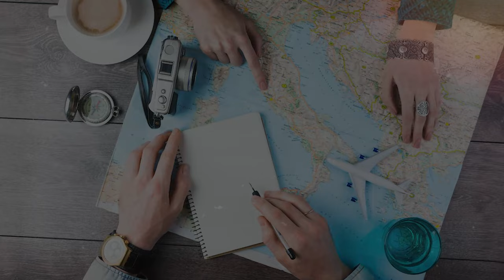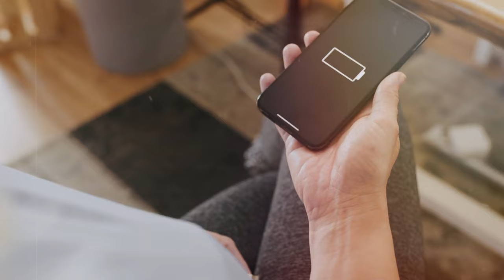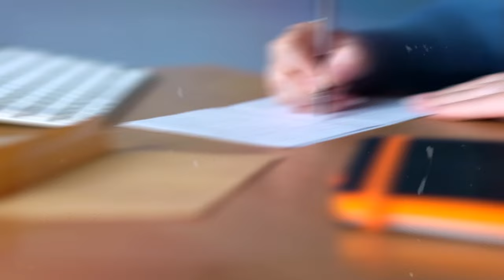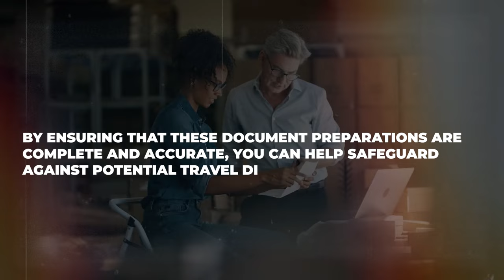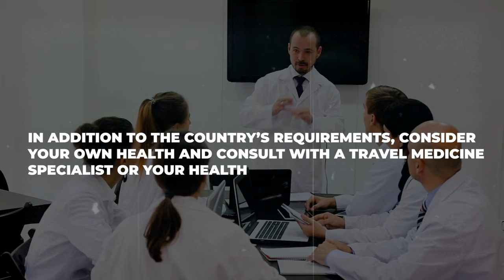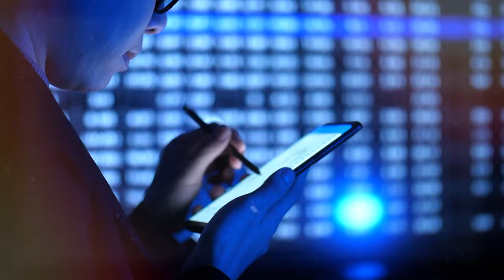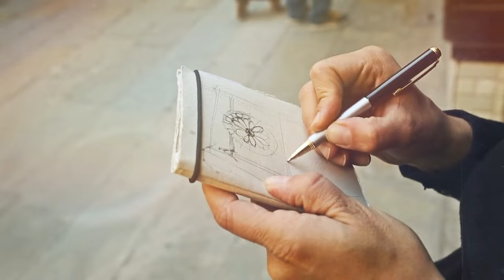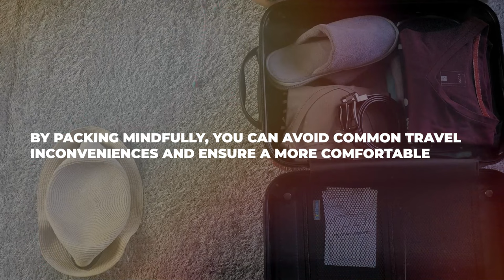Travel Tips For International Flights in 2024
Do This If You Are Traveling Abroad
Welcome to the Ultimate Traveler's Guide! Are you planning a trip abroad? Look no further! In this comprehensive video, we've got you covered with essential tips and tricks on how to navigate unfamiliar territories effortlessly. Whether you are a seasoned globe-trotter or a first-time explorer, our expert advice will ensure a stress-free and memorable experience. Join us as we delve into various aspects of traveling abroad, from pre-trip preparations to cultural etiquettes and beyond. Discover the best ways to plan your itinerary, book accommodations, and find reliable transportation options. We'll share insider hacks for saving money, staying safe, and making the most of your time in a foreign land. Learn how to communicate effectively even if you don't speak the local language. Haute cuisine or street food? We'll guide you on finding the tastiest local delights while being mindful of dietary restrictions. Explore hidden gems and must-visit attractions off the beaten path, allowing you to truly immerse yourself in the local culture. From handling travel documents and currencies to dealing with unexpected situations, our comprehensive guide will equip you with invaluable knowledge. We'll discuss common challenges faced by travelers, such as jet lag, homesickness, and navigating public transportation systems. By the end, you'll be prepared to tackle any hurdle that comes your way! Don't let the fear of the unknown hold you back from exploring the world. Join us on this remarkable journey and gain the confidence to travel abroad with ease. Make your dream trip a reality by watching our Ultimate Traveler's Guide now! Happy travels! 🌍✈️

OUTLINE:
00:00:00 - The Journey Begins
00:00:30 - Check destination specifics
00:01:52 - Prepare Your Documents:
00:03:38 - Health Precautions
00:05:55 - Packing
00:08:23 - Get Comfortable with Layovers
00:10:18 - Conclusion